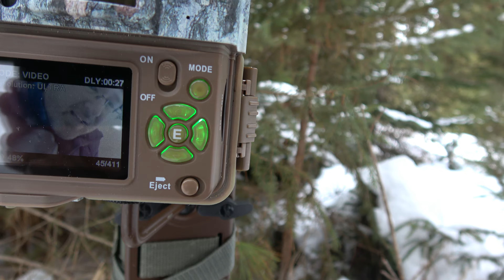My Bigfoot Story Ep. 43 - Gage Freaks Out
Its the day after the strange screams in the woods. I am going to walk the trail in search of tracks. Gage (My dog) has a weird reaction. I have never seen him act like this before. Along the way we will discuss my missing footage from two cameras this week as we make our way to the trail cams I have set out on the 90 acre trail.  Come for a walk. I'll do all the work. I feel I am going ever deeper down the 'Sasquatch' hole and am getting more confused as we go.